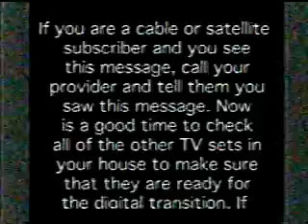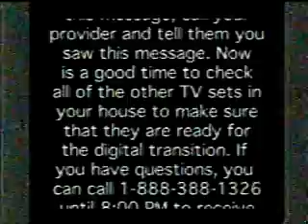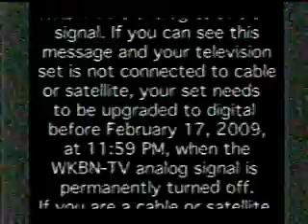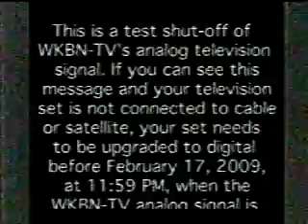WKBN DTV Test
The actual DTV Transition Test performed on 12/17/08 from WKBN TV 27 in Youngstown, Ohio